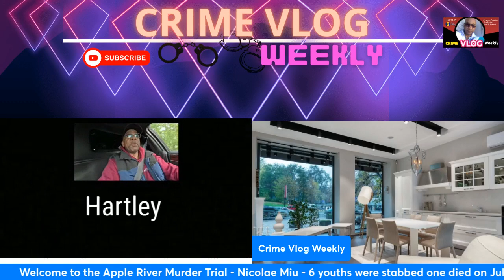Crime at Apple River: Nicolae Miu Murder Trial And Verdict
Crime at Apple River: Nicolae Miu Murder Trial And Verdict. Discover the chilling tale of the Apple River stabbings, where drunk teens fell victim to the sinister actions of villain Nicolae Miu. Join us as we delve into the shocking events that unfolded on the apple river, leaving a community in disbelief. Watch now for a closer look at this disturbing story and trial verdict.